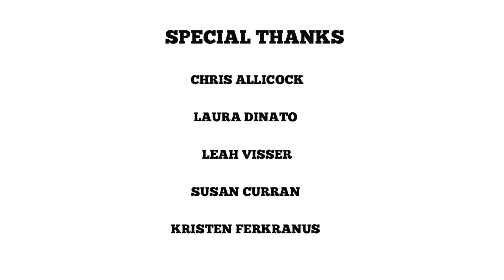Interview with SLASH on the Rue Morgue Podcast (Pt. 1)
In part one of this video edition of the Rue Morgue Podcast, guitar genius Slash discusses his lifelong love of horror movies and gives us the scoop on Nothing Left To Fear, the first flick from his production company, Slasher Films.

Nothing Left To Fear hits DVD and Blu-ray on Oct. 8th via Anchor Bay Entertainment Canada.